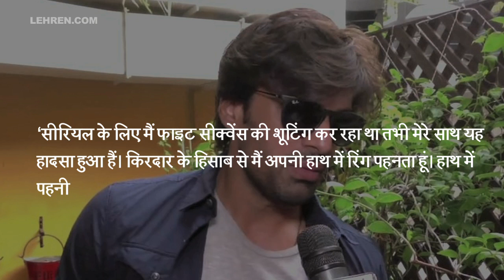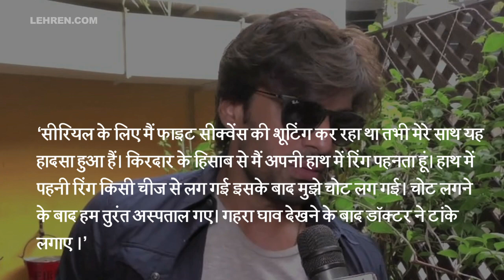Mohit Malik Gets Injured While Shooting | Kulfi Kumar Bajewala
A few days ago we reported how Neelam Panchal suffered injury on the sets of Ishqbaaaz and how a fire broke out on the sets of Krishna Chali London. Now, another such incident took place on the sets of Kullfi Kumarr Bajewala.